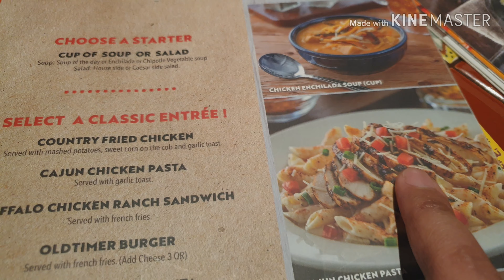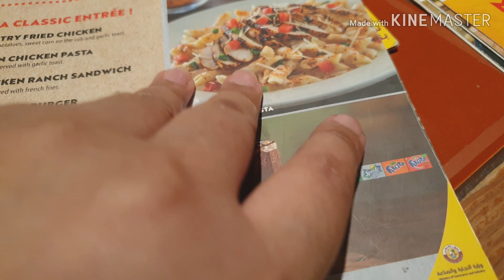Doha Qatar / nabusog, gumala at sumakay sa Metro Train